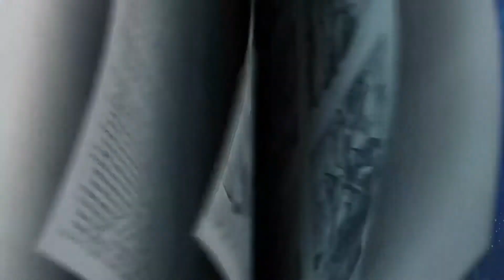Elementary KW at Home (5.31.20)